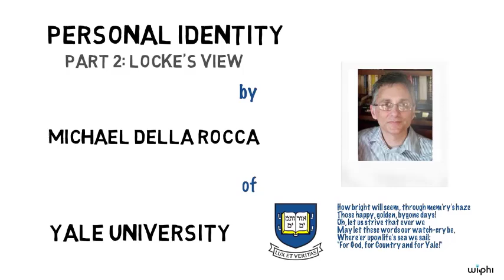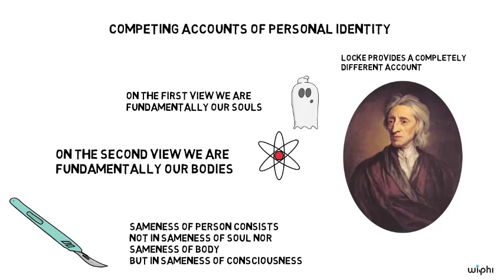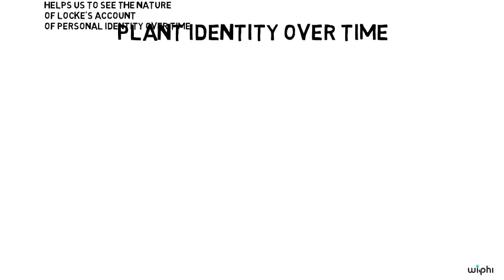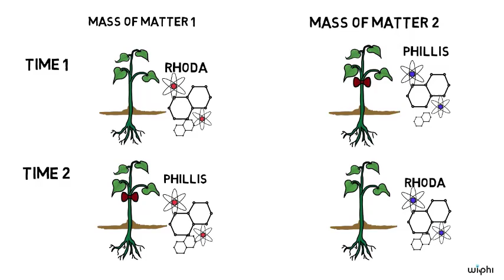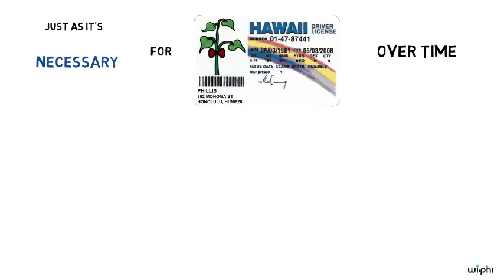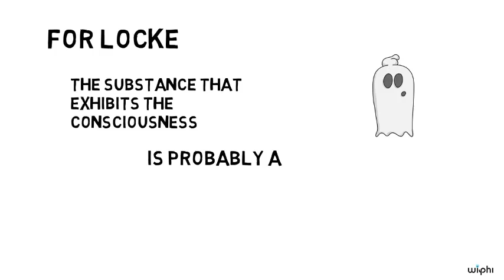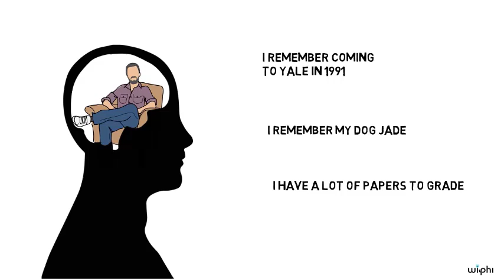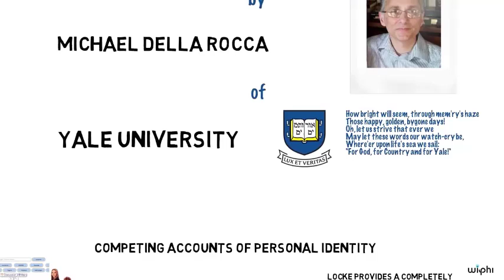Лок за личностната идентичност 2 | История на философията | Философия | Кан Академия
Част 2 от 3. Какво те прави същия човек като малкото дете, което беше преди няколко години? Дали идентичността на един човек е свързана с непрекъсността на тялото, или душата, или нещо напълно различно? Можем ли да дадем обяснение какво определя един човек в течение на времето? В това видео на Философия с отворен достъп Майкъл Дела Рока (университет Йейл) изследва някои от парадоксите и проблемите за личностната идентичност, които възникват от революционната работа на философа Джон Лок.

Мисията на Философия с отворен достъп е да запознае хората с практиката на философията, като предложи лекции за философски проблеми и концепции за критично мислене, които са достъпни безплатно във вид, който е забавен, интересен и достъпен за хора без предварителни знания по предмета.\n\nЗа нас това е част от по-голяма мисия: да съградим колективния си капацитет да мислим и дискутираме рационално. Като предоставяме инструментите за подобряване на ума се надяваме, че Философия с отворен достъп ще изиграе малка роля в реализиране на тази цел.